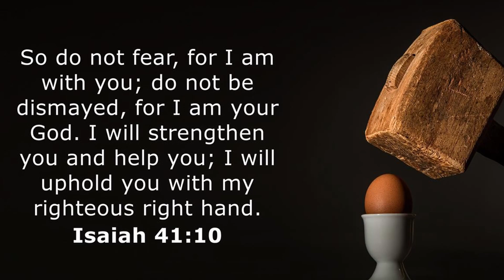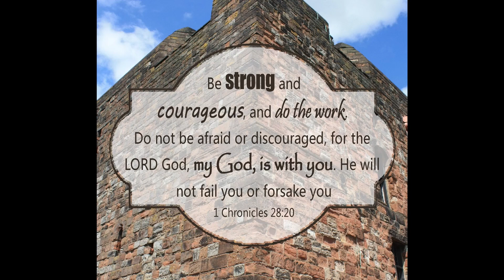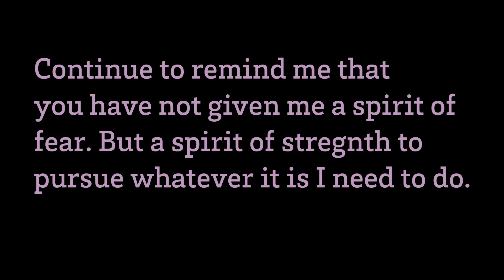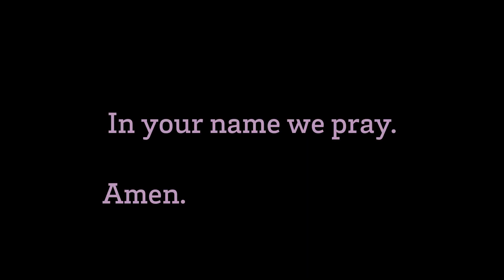The CHRISTUS Moment: Courage